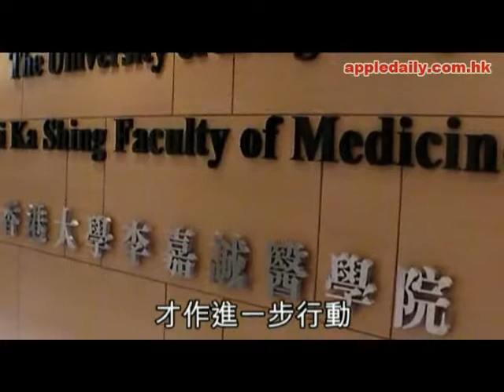八優實習醫生偷拍女同學如廁